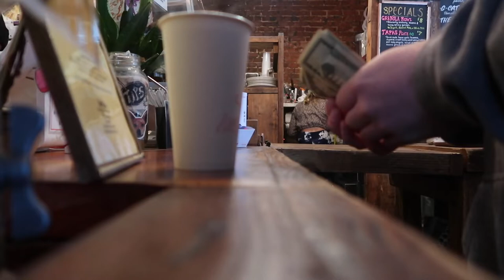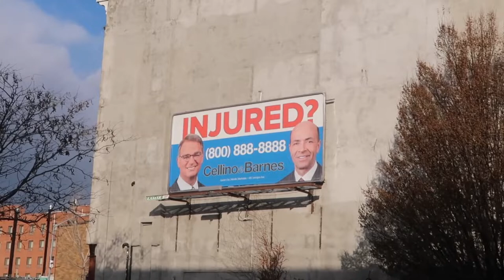FOUND THE COOLEST ROOF TOP IN BROOKLYN NY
Went around Bushwick exploring around on our skateboards. Had an absolute blast seeing many different aspects of Brooklyn's culture. Stopped at the famous CAWFEE shop " Little Skips " and Brooklyn Cider house. Ate one of the beast meals of my life there. Let me know what you guys think of this edit / video!!!